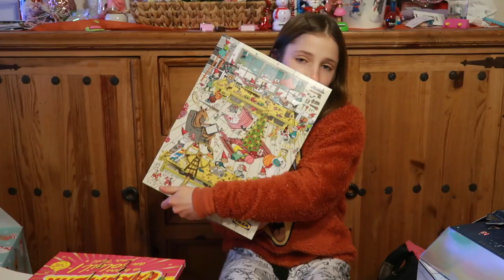Case n°14 😱 Calendrier de l'Avent Séphora/ Harry Potter/ de pate fimo/ Ikea.....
Hey, case N° 14 du calendrier de l'Avent. nous en avons plusieurs :
Le calendrier de l'Avent Graine créative (spécial pâte FIMO) - https: //

Et les calendriers de l'Avent Harry Potter, Sephora, Ikea, Carambar + celui de maman.
Gros bisous